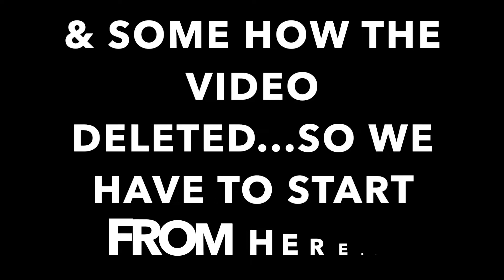COUPLE VLOG | WE'RE BACK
THANK YOU GUYS FOR CHECKING OUT OUR CHANNEL!